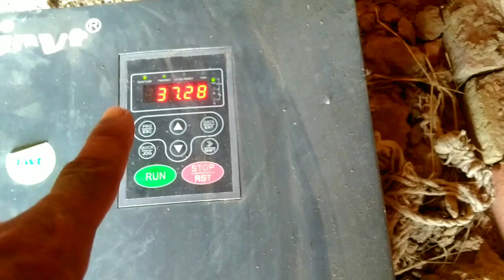سولر فریم کا کیسے ڈھانچہ تیار کیا جاتا ہے اپ دیکھیں اس ویڈیو میں shah g solar system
سولر فریم کا کیسے ڈھانچہ تیار کیا جاتا ہے اپ دیکھیں اس ویڈیو میں